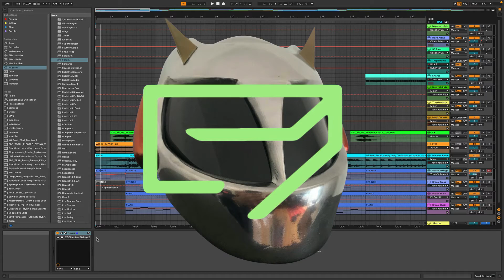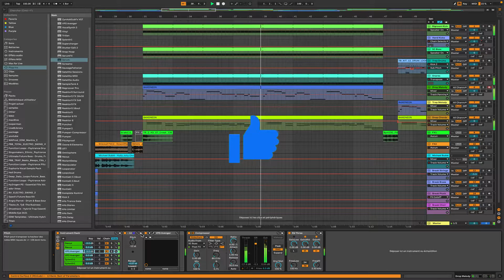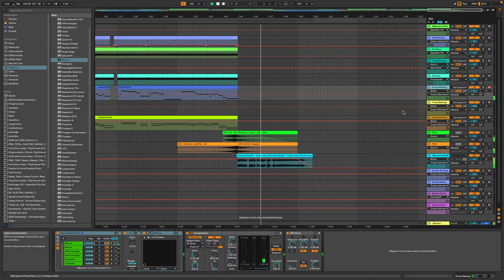Michael Bublé - Holly Jolly Christmas (DP Bootleg)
Hardstyle x Trap x Big Room bootleg